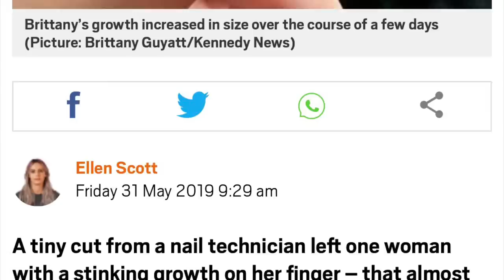Salon Infection Control | How To Properly Sanitize & Disinfect Nails Implements